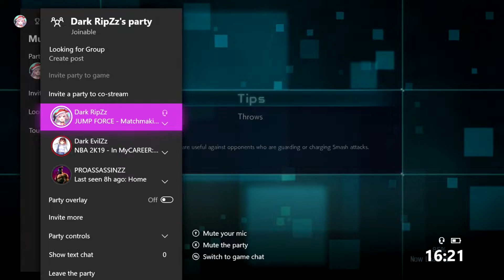Jump Force Ranked Marathon NARUKAMI #1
Yall it has been time and i'm not to sure if i'm gonna get back into uploading again but yh i guess we'll see.
Anyway i don't really believe this game is that hard to play and it mostly is played around invincible frames and spam but yeah i hope u still enjoy the video.